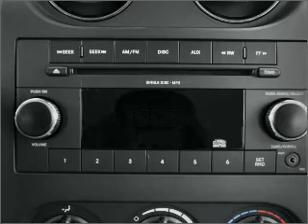2009 Jeep Patriot - Fountain Valley CA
Year: 2009
Make: Jeep
Model: Patriot
Trim: Sport
Engine: 2.0 liter inline 4 cylinder 16 valve
Transmission: Continuously Variable
Color: Surf Blue Pearlcoat
Mileage: 50
Address:
10870 Kalama River Avenue